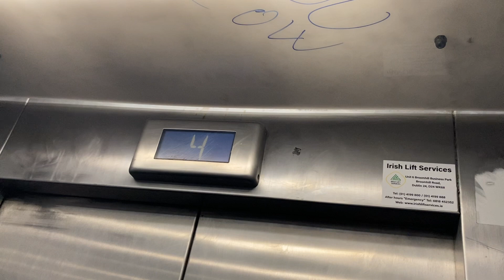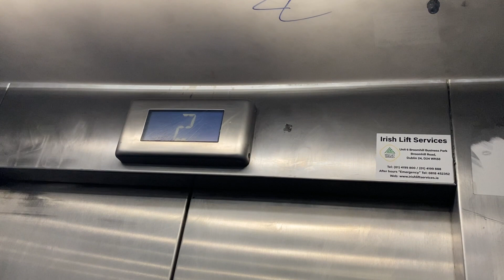Irish Lift Services, Trinity Street Car Park, Dublin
Irish Lift Services 1994